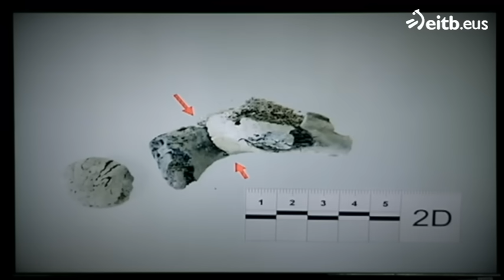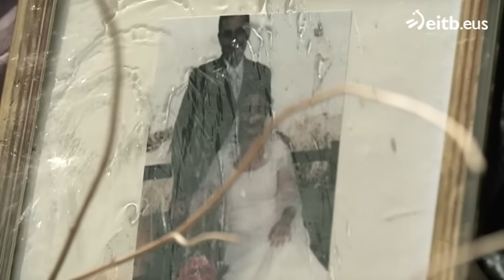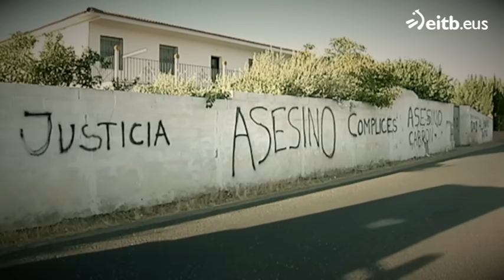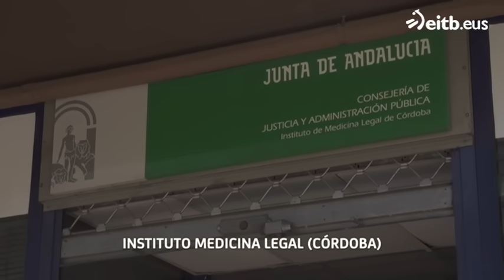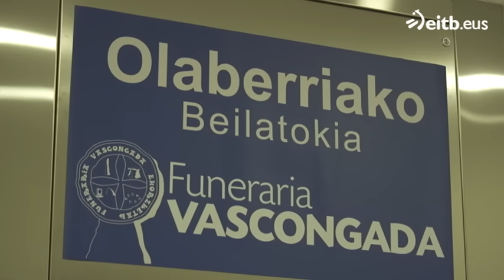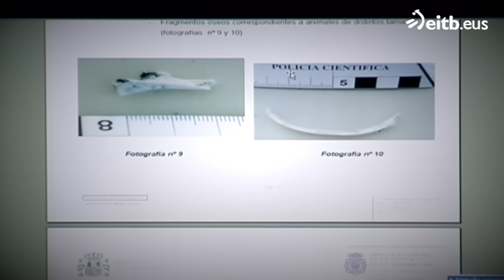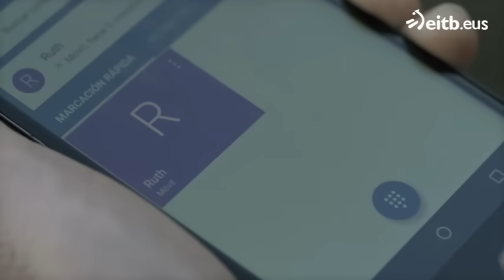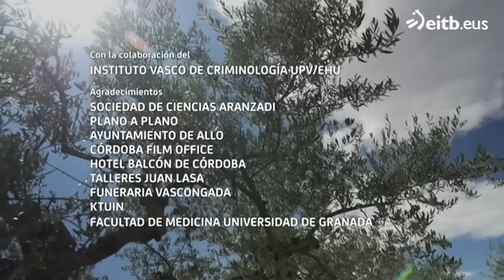El lector de huesos: José Bretón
El 8 de Octubre de 2011 José Bretón asesinó en Córdoba a sus hijos Ruth y José y los incineró en una hoguera. En un primer momento sus restos no fueron identificados, pero gracias a la intervención de Paco Etxeberria se pudo dar un vuelco al caso y culpar a Bretón de sus crímenes. El programa reconstruye los hechos.